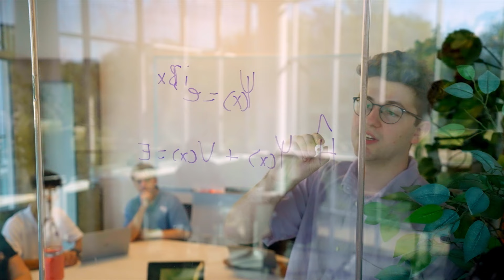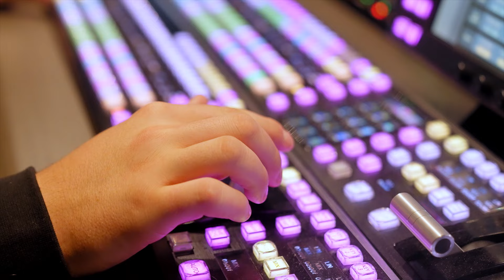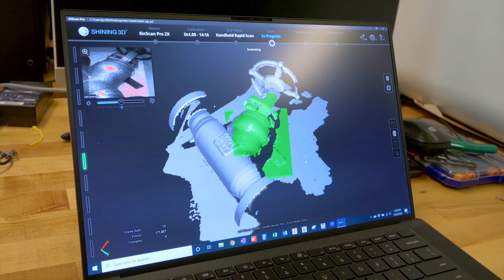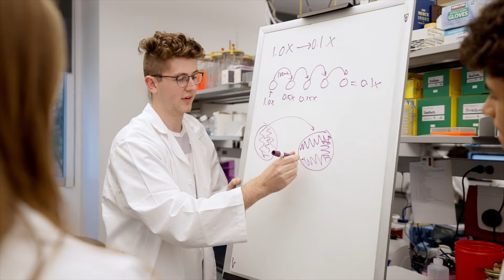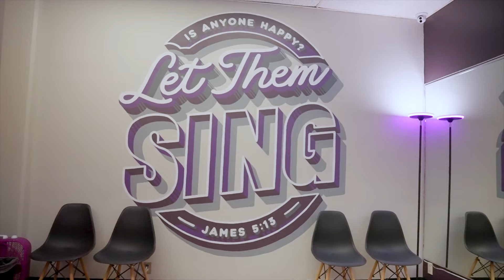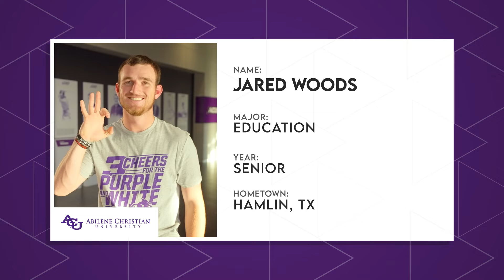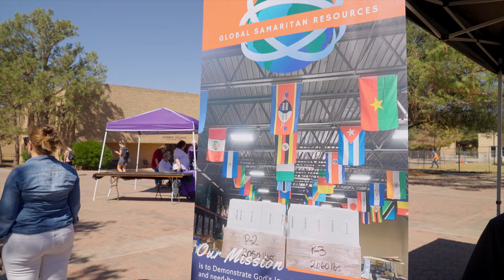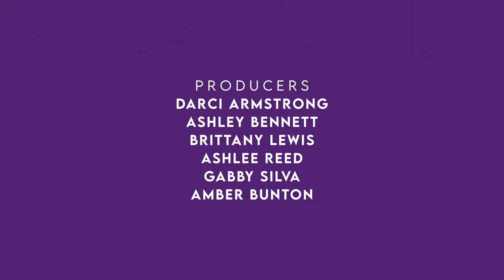The College Tour Full Episode | Abilene Christian University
ACU is a diverse, innovative, Christ-centered community that equips students to engage the world as critical thinkers, creative problem solvers and compassionate global citizens. Founded in 1906 and located 180 miles west of Dallas, Texas, ACU is home to alumni who have shaped the visions of tomorrow as best-selling authors, Pulitzer Prize winners, Hollywood producers, government leaders, missionaries, renowned researchers and more. Known for its championship Division I athletics program, ACU is classified by Carnegie as an R3 Doctoral/Professional University and is the highest-ranked Texas university in a 2022 U.S. News & World Report benchmark for student success. We welcome students of all backgrounds, cultures and areas of study.